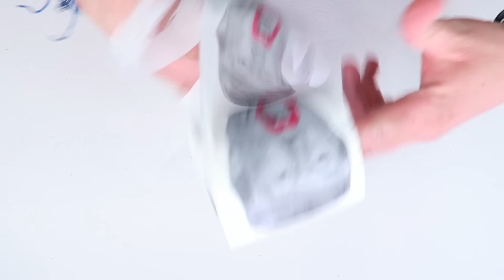PAPEL SANITARIO LUMINICO REAL? |Donald TRUMP BONUS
Chicos este segmento va dedicado a todas las cosas raras que se pueden conseguir por internet!

El producto de hoy: Papel sanitario de Donald Trump!

MÁS INFO: